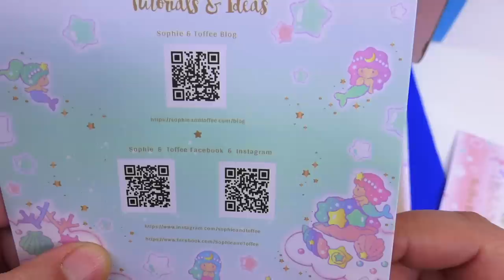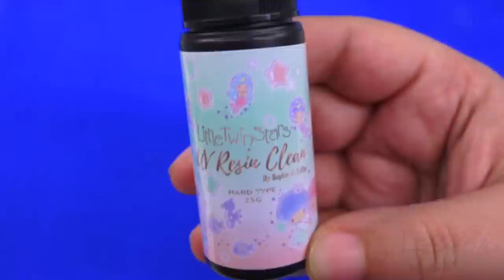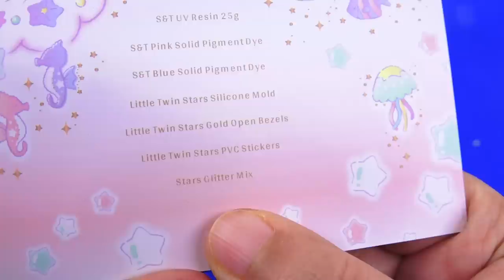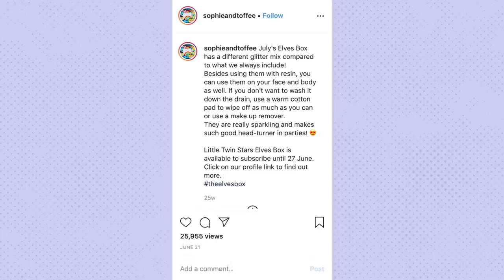UNBOXING a FORGOTTEN Craft Subscription Box Vlogmas 2019 #19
Today we will unbox a craft subscription box from Sophie and Toffee that I completely forgot about. I lots the package in my craft room and it just seems to have disappeared...until today!